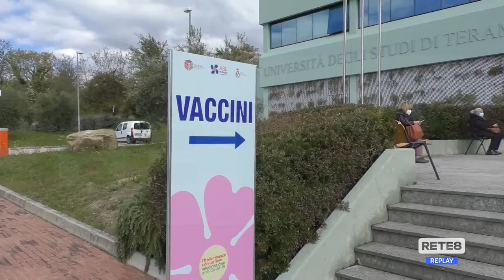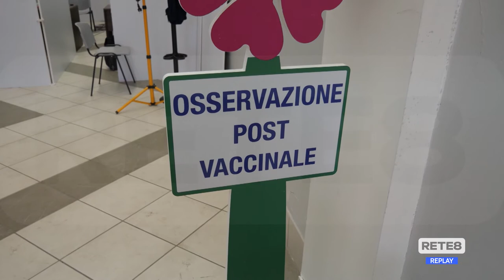Teramo - L’Hub vaccinale si trasferisce al Parco della Scienza